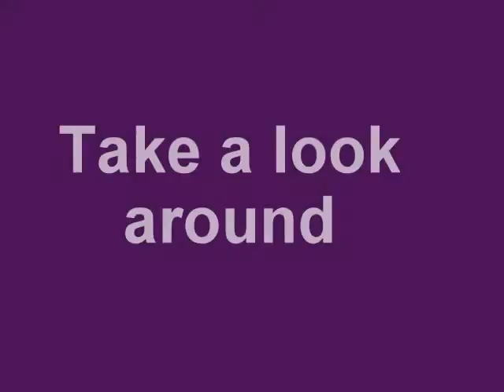take a look around Clovie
a look around Clovercrest